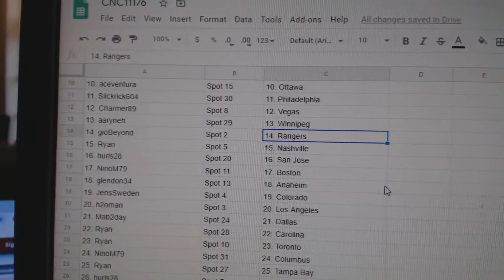Team Randoms - C&C GB #11,176